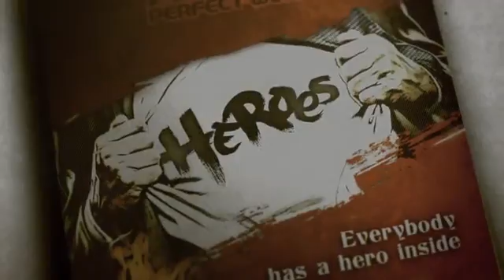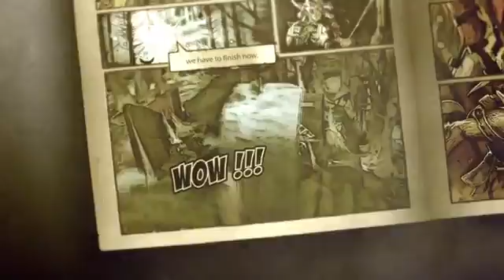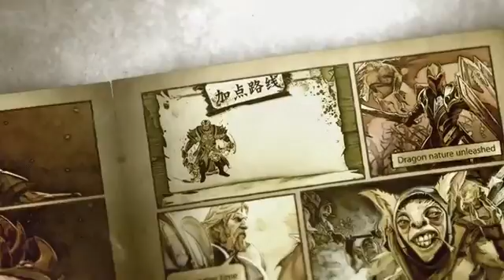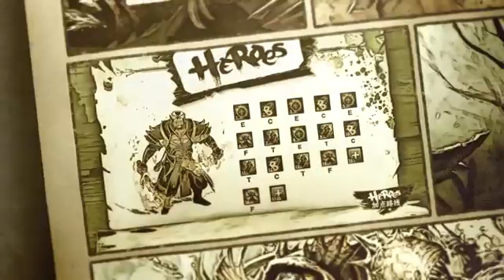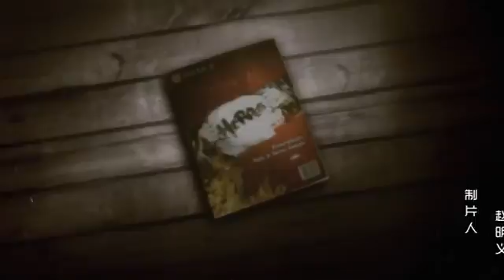DOTA2 how to play ash sprit